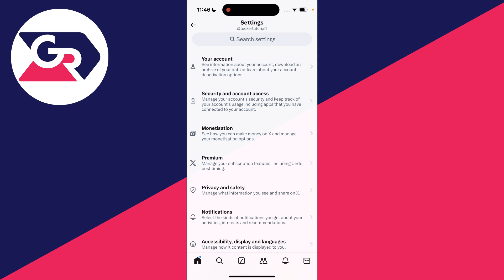How To Make Your X Account Private - Full Guide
Learn how to make your x account private in this video.

GuideRealm